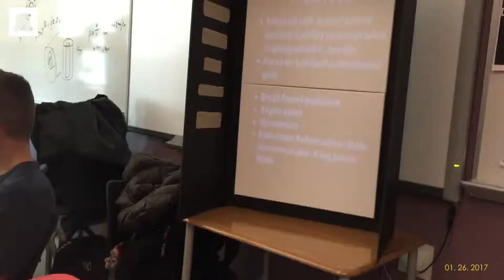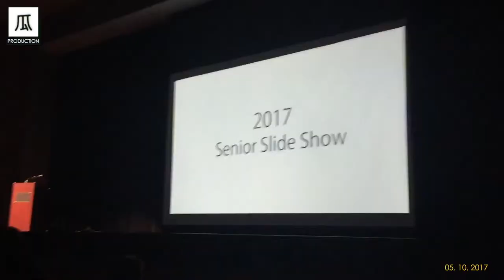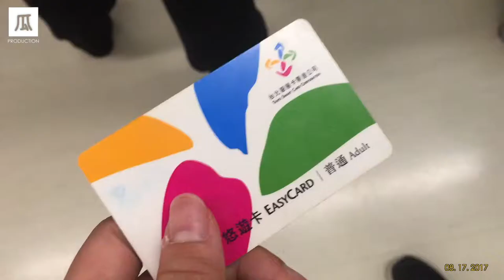MY 2017 | GUA PRODUCTION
Thank you all for helping me create so many amazing memories in 2017!!!